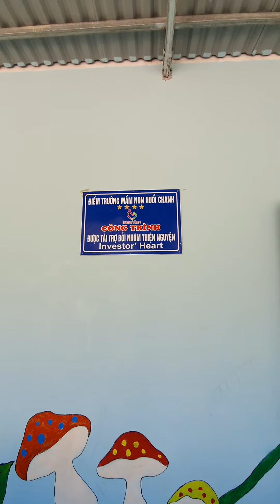Lắp đặt hoàn thiện hệ thống pin mặt trời Từ Thiện Tại điểm trường mầm non vùng cao chưa có điện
Lắp pin mặt trời lh E  Zalo 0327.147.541 ạ